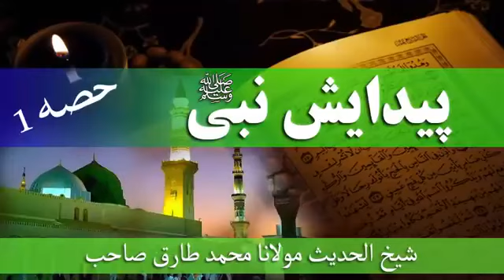February 10, 2023